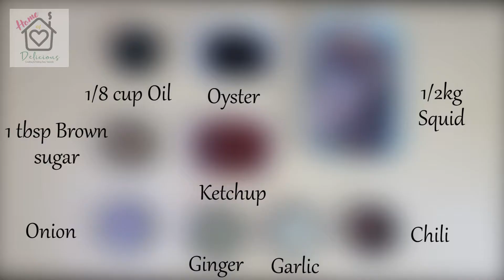Gawin mo to sa Pusit | Sweet and Spicy Pusit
Ingredients & Costing:

Pusit 80 pesos
Oil 5 pesos
Garlic 4 pesos
Onion 3 pesos
Ginger 6 pesos
1 tbsp Brown sugar 4 pesos
1 Oyster sachet 6 pesos
1 pack Ketchup 8 pesos
2 pcs Chili 1 peso

Total: P117